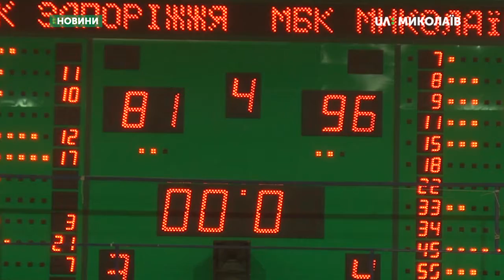МБК "Миколаїв" переграв баскетбольний клуб "Запоріжжя"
Після вісімнадцятиденної паузи поновилися виступи команд баскетбольної чоловічої «Суперліги Парі-Матч». У спорткомплексі «Надія» відбулась гра між МБК «Миколаїв» та БК «Запоріжжя».